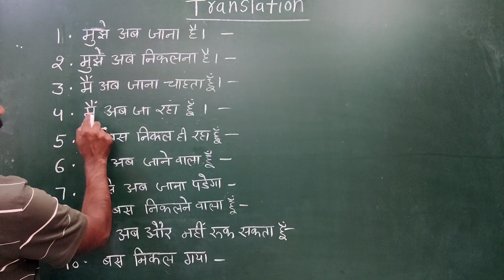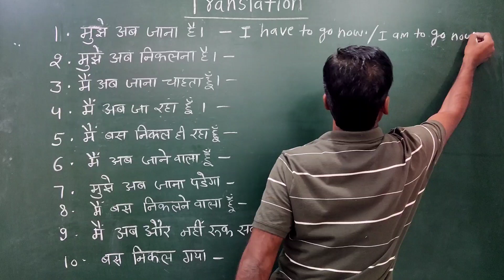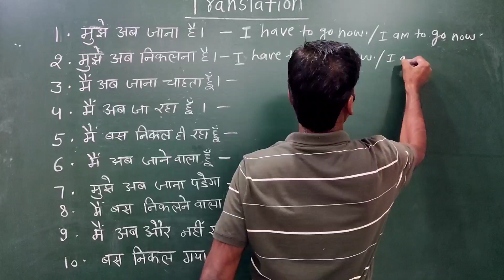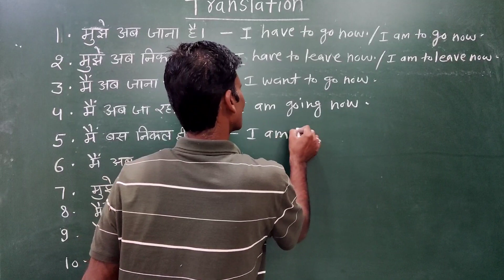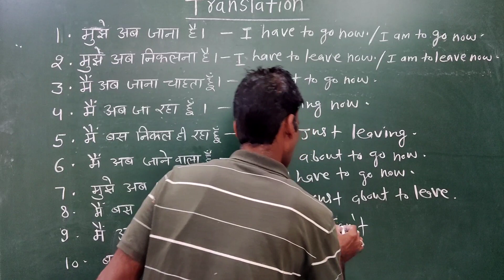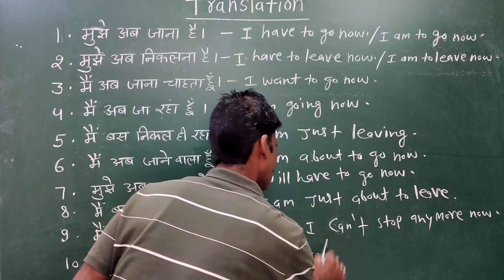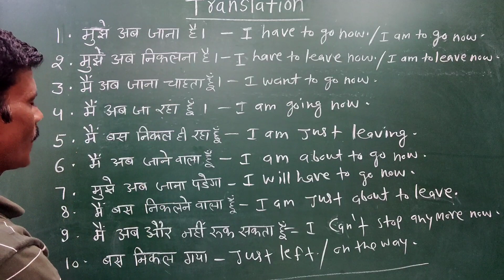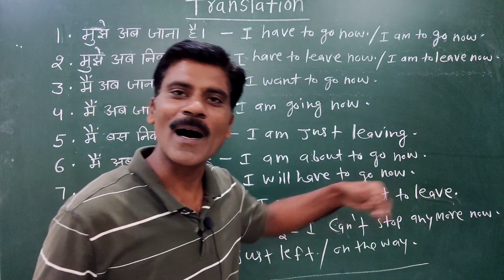Translation Hindi To English| English Kese sikhe| Angreji Kese sikhe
In this video we will learn translation Hindi To English
Competition English grammar
Grammar for SSC CGL, UPSC,Bank po

Past tense in english English grammar
Basic English grammar
English basic rules